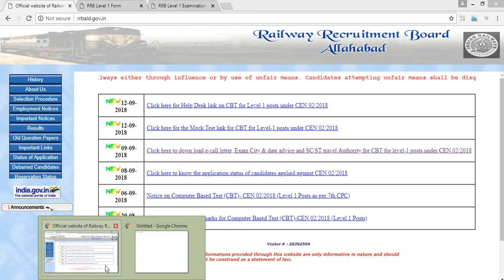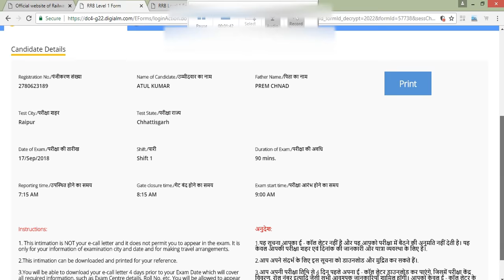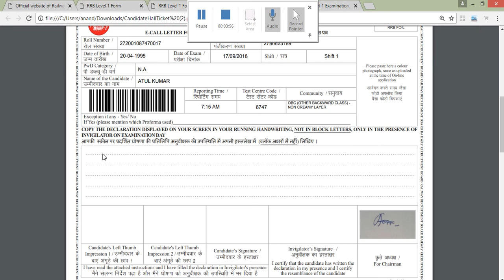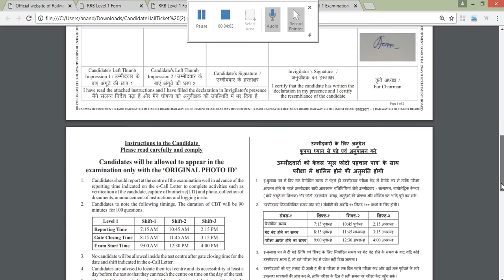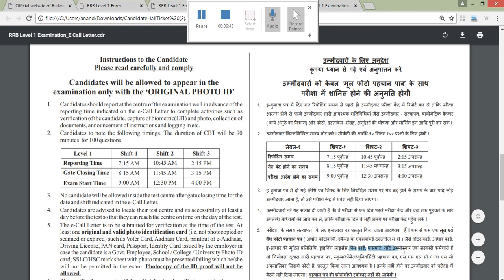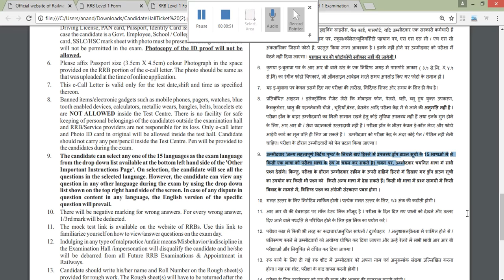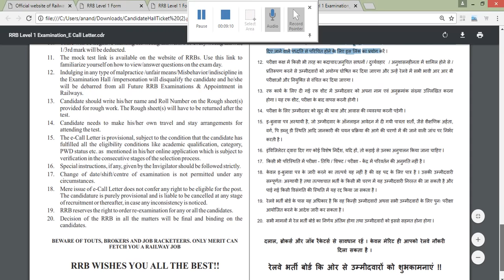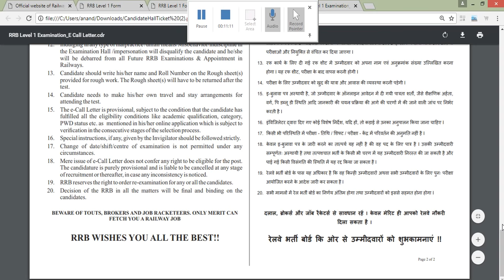Railway Group D Admit card रेलवे ग्रुप डी एडमिट कार्ड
Railway Group D Admit card  रेलवे ग्रुप डी एडमिट कार्ड आ गयी है